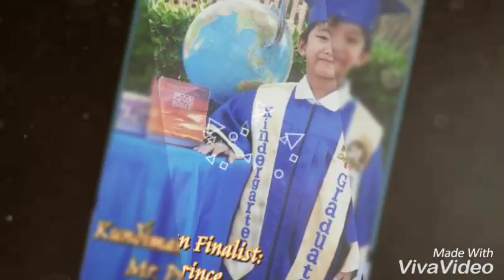RUGBII Trade Fair and Fiest Caravan 2016